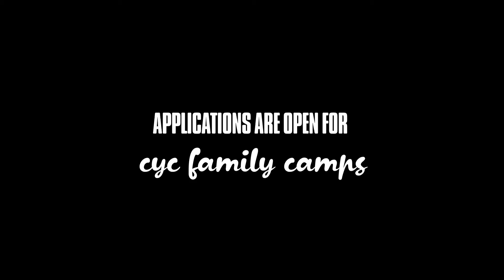CYC Family Camps Promo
Create incredibly fun family memories at one of our CYC Family Camps.
There is time for relaxing, time for worship and time for adventure.
No need to worry about cooking, cleaning or thinking of activities to do with your kids, because all of that is taken care of for you.
Come along for an awesome experience with your family.